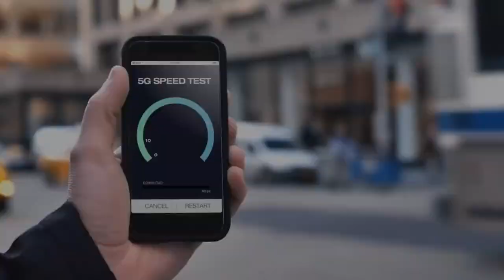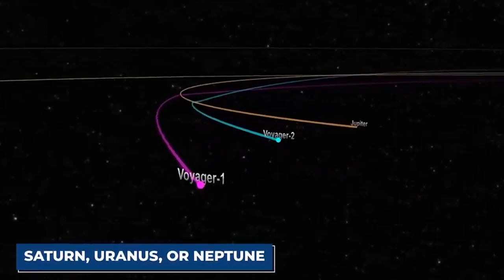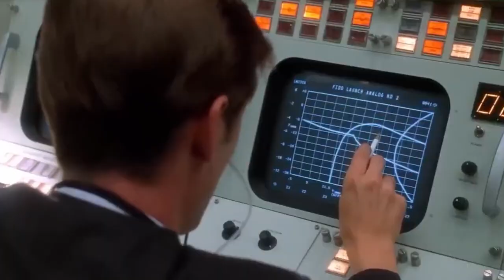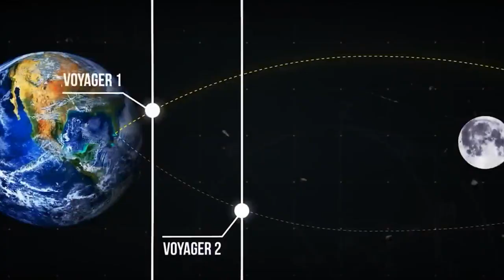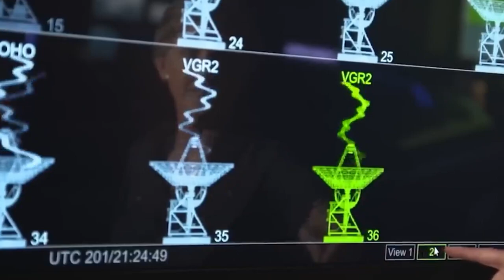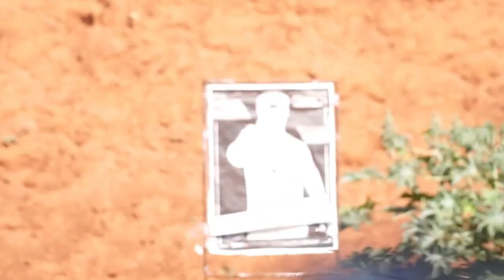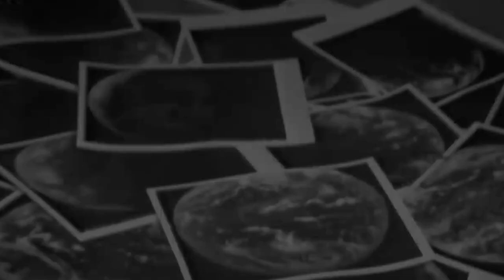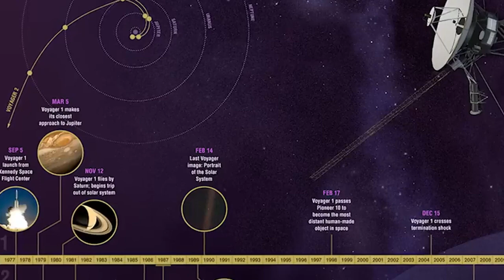3 MINUTES AGO Voyager 1 Just Made A Terrifying Discovery Turned Back To Earth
3 MINUTES AGO: Voyager 1 Just Made A Terrifying Discovery Turned Back To Earth